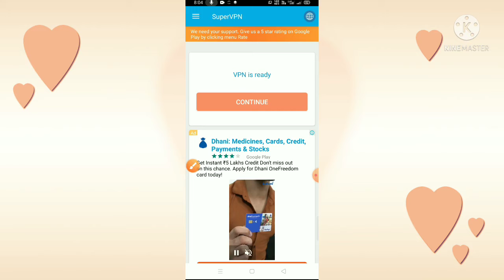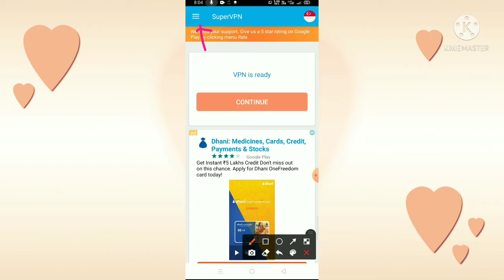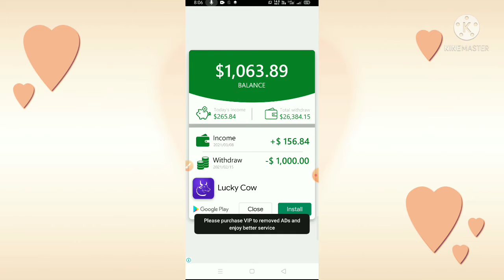Super VPN Kya hai Kaise Use Kare ll How to Use Super VPN App ll Super VPN App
About this video Super VPN Kya hai Kaise Use Kare how to Use Super VPN App
Hello friends swagat hai aap sabhi ka hamare is YouTube channel mein mai hoon Abhishek Saxena aur aap dekh rahe Ho Abhishek 5G Channel to friend aaj ki is video mein bataya hoon ki Super vpn app kya hai aur kaise use karen to friend yadi meri yah chhoti si video aap ko pasand aati hai to video ko like kijiye aur channel per naye ho to channel ko subscribe kar lijiye friend yadi aap ko video se related kuch bhi poochhana chahate hai to comment box me jaroor bataye,